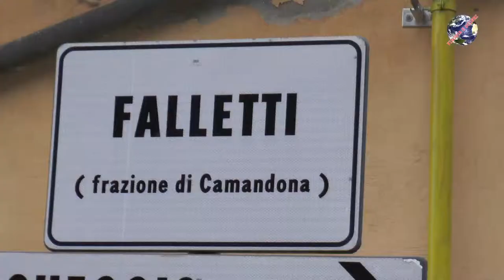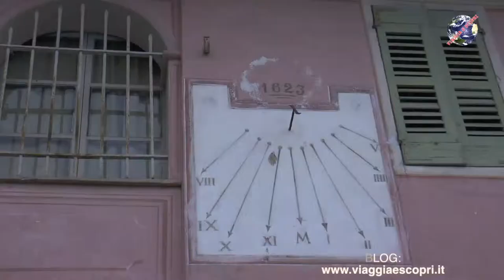Explore Camandona e L'Oratorio di Borgata Falletti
Ilario Guelpa continua a farci da cicerone davanti alla telecamera di Andrea Battagin durante l'esplorazione di Camandona insieme a tutto il resto della troupe di exploreBiella che torna a frazione Falletti...